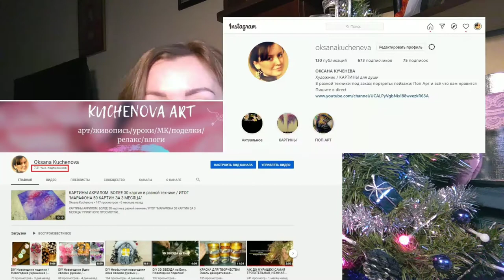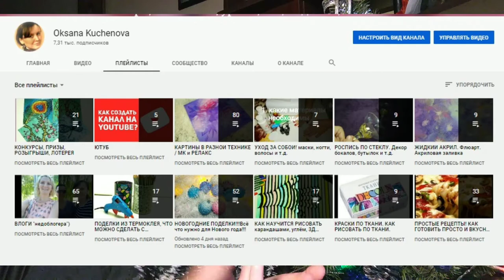ПОДАРКИ ДЛЯ ПОДПИСЧИКОВ к Праздникам! Более 7 000 Подписчиков на канале! УРАА!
Вкусняшка. Продукты из Европы

Приз состоит из:
1. Тунец в масле, 170 г.
2. Ветчина, 300 г.
3. Шпроты в масле Pirat, 170 г.
4. Паштет куриный, 130 г.
5. Паштет из мяса гуся, 105 г.
6. Пряники с фруктовой начинкой в шоколадной глазури Curiernia roza, 200 г.
7. Фигурки Деда Мороза в сеточке Only, 100 г.
8. Монетки в сеточке Only, 100 г.
9. Чай черный листовой с бергамотом и лимоном Bastek, 125 г.
10. Капучино шоколадное La Festa.
11. Капучино ореховое La Festa.
12. Шипучие таблетки-витамины Мультивитамин с комплексом 10 витаминов Das Gesunde, 20 шт.
13. Твердое мыло Gallus Оливка, 90 г.
14. Бальзам для губ Balea Тропические флюиды.

А теперь ВНИМАНИЕ друзья! как получить подарок!
2. Вы естественно должны быть моим подписчиком, т.е. подписаться на мой канал, на мой инстаграм, поставить лайк этому видео, поделиться с друзьями и оставить под этим видео любой комментарий, НО самый милый , позитивный комментарий станет  Победителем!!
и да, чем больше вы будете активны – тем больше будет победителей!))
Для тех кто только присоединился на мой канал, Меня звать Оксана я творческая, увлечённая  личность с «изюменкой») на моём канале вы можете найти видео на разную тематику в плейлистах, есть на что и что  посмотреть, будет интересно!)
И да, если будет хорошая активность, то уже 29 числа мы узнаем победителей!
Так что приступайте прямо сейчас!
Удачи Вам и с Наступающими Зимними Праздниками!

DIY Ёлка своими руками. Как сделать быстро и не дорого красивую ёлку. Мастер класс

инстограм: oksanakucheneva